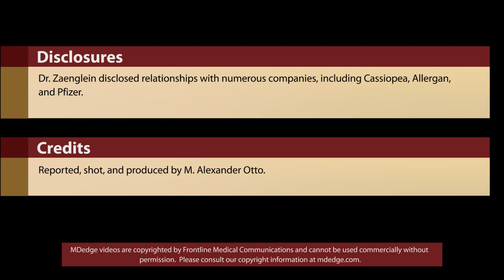Don’t miss baby scabies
It's easy to misdiagnose scabies in infants because it doesn't present with the usual signs and symptoms. That's according to pediatric dermatologist Andrea Zaenglein, MD, from Penn State Health/Milton S. Hershey Medical Center, Hershey, Pa. Dr. Zaenglein talked about the condition at the Hawaii Dermatology Seminar.